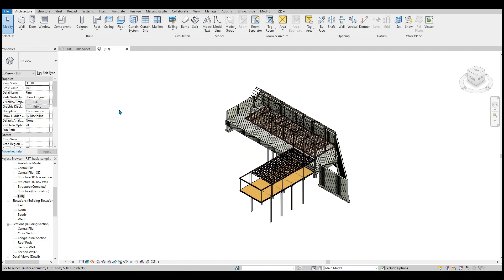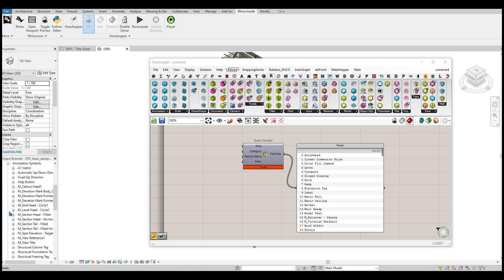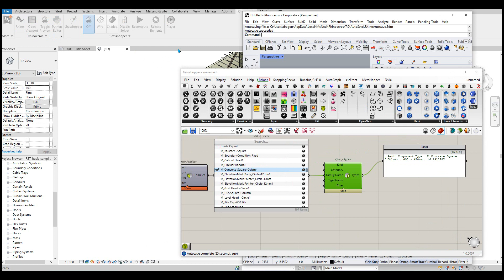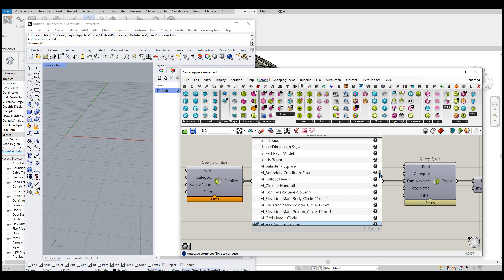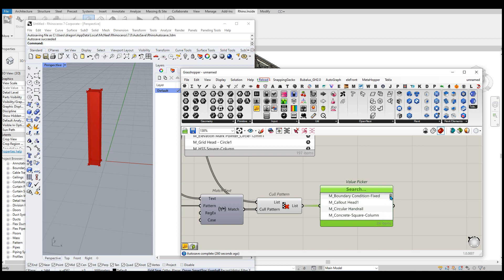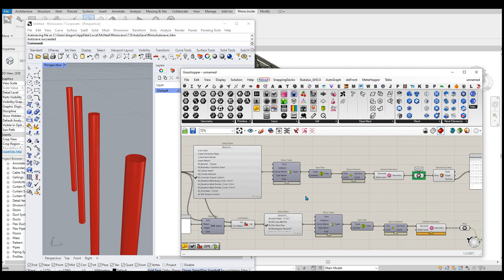Revit Families to Rhino Geometry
Rhino inside Revit
Revit Families Conversion to Rhino Geometry